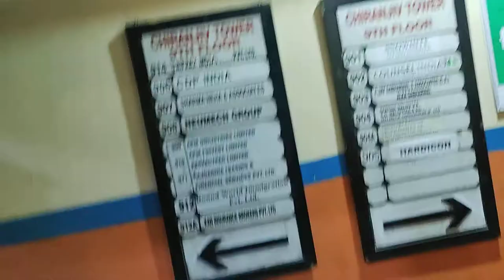Chiranjiv Tower Nehru Place - Delhi Nehru Place Chiranjiv Building Tower Vlog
About This Video - Nehru Place is a large commercial, financial, and business centre in Delhi, India.Though its importance as a financial center has declined in recent years, Nehru Place is still a prominent commercial area in South East Delhi and houses the headquarters of several Indian firms and rivals with other financial centers in the metropolis like Connaught Place, Bhikaji Cama Place and Rajendra Place. It is widely considered to be a major information technology hub of South Asia.

Named after the first Prime Minister of India, Jawaharlal Nehru, its main commercial district was built in the early 1980s and consists of several buildings, that flank a large pedestrian courtyard, built over underground parking. Although poorly maintained, most of the original structures are still in use.

The Nehru Place market is open every day except Sundays. Due to higher rental shops, some shops and showrooms remain open on Sunday with a flea-market for clothes, computers, and mobile accessories.

Topic Cover - 4K 😷 Walk Nehru Place - Delhi - India walk tour